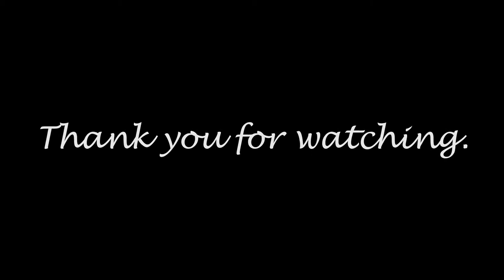Simple acrylic painting | Turtle painting | easy paintings tutorial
❖Hello!
Welcome To [ VC Painting ] Channel!
I'm VC! Glad to see you here! Here you'll find videos about Watercolor Painting, Acrylic Painting, inspiration, and other tips & tricks videos related to art and life! I really hope they will help you to get better at art so you feel confident to express yourself in your own unique way!
❖I post videos everyday! So don't forget to subscribe and to turn on your notification so you don't miss anything! hope you enjoy all my painting video, I hope this channel will help you to make you dream come true.
❖Thank you for you constant support!
❖I really do appreciate your kindness!